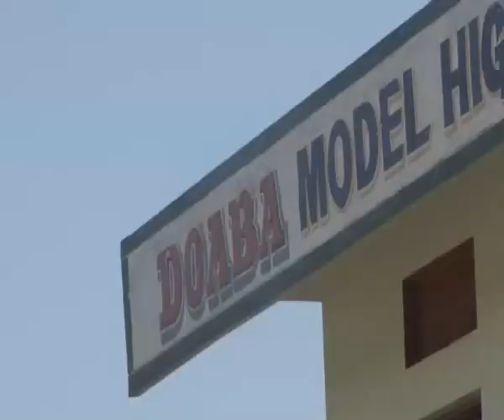SHANGARA SINGH MEMORIAL FUNCTION DOABA MODEL HIGH SCHOOL SAHLON SBS NAGAR NOV.2014